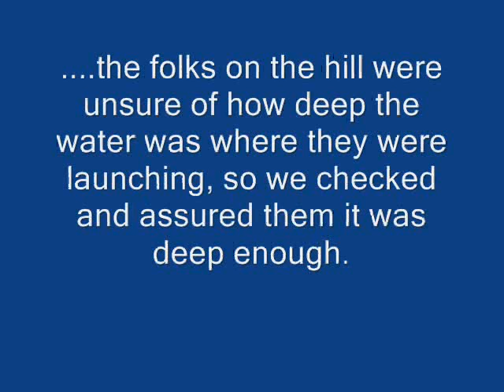One Morning on the Mohawk River